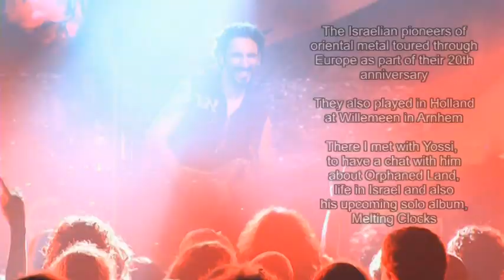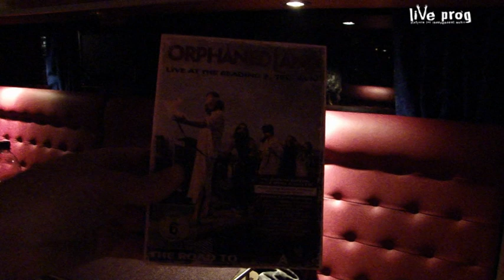An interview with Yossi Sassi (Orphaned Land)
Late 2011 I discovered Israelian Orphaned Land through a review of their stunning DVD The Road to OR-Shalem. When I found they were on tour and about to play in the Netherlands, I asked for an interview. Since singer Kobi Fahri had to save his voice for the performance, I met with guitarist Yossi Sassi. We found a fairly quiet place, the tourbus, and had a nice chat, albeit a bit in the dark. We talked about Orphaned Land, being a musician in Israel and his upcoming solo album.